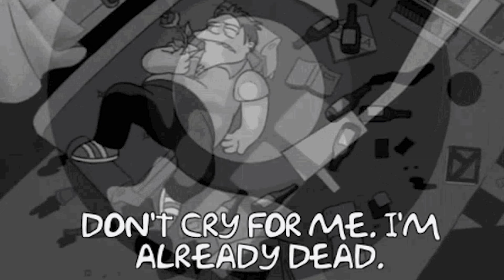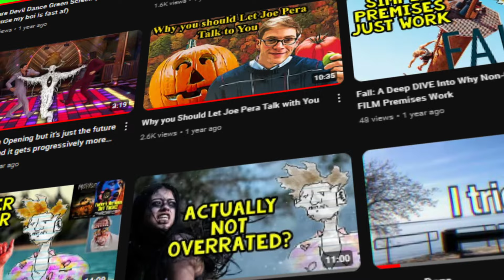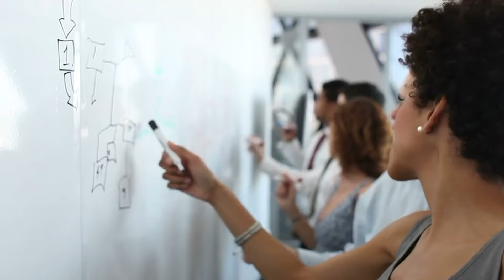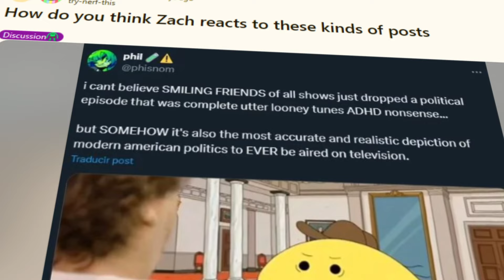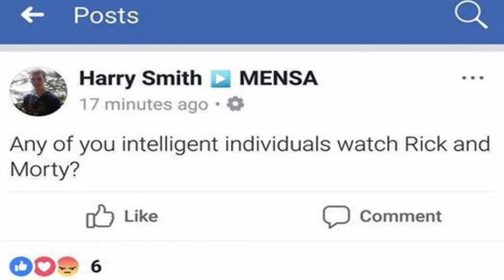Smiling Friends will NEVER BE the next Rick and Morty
I'm feeling Smiling Friends can go on for many more seasons, what about you guys?

0:00    Intro
1:35    Why Smiling Friends is special
3:50    Reason 1
5:06    Reason 2